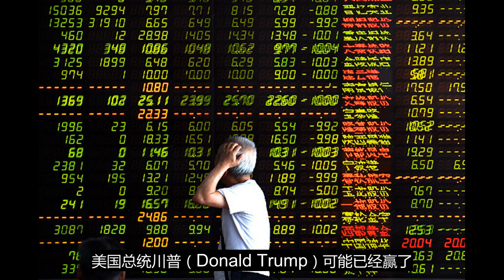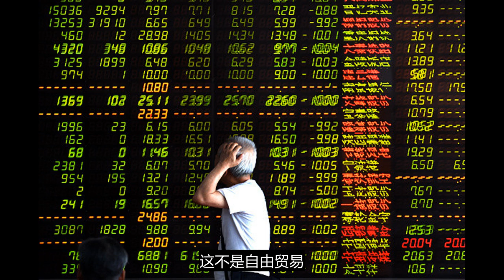中美贸战打响第一枪 北京警铃大作